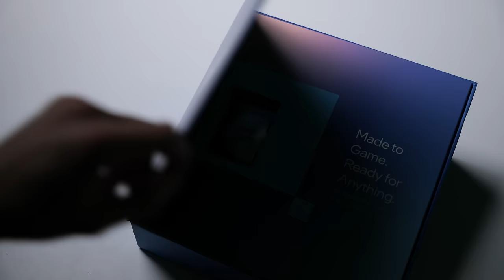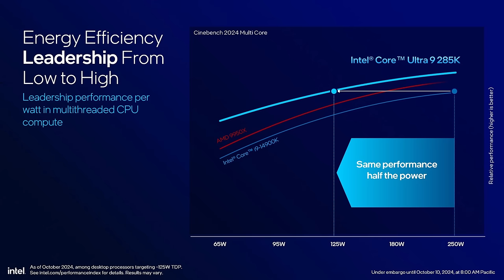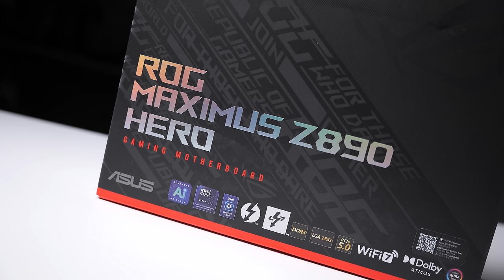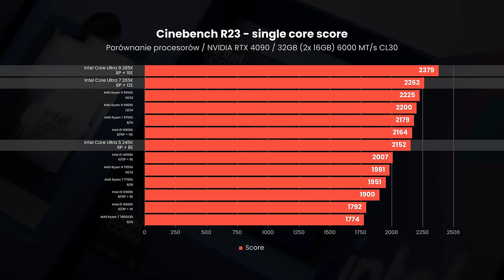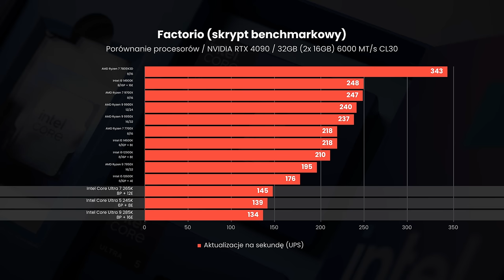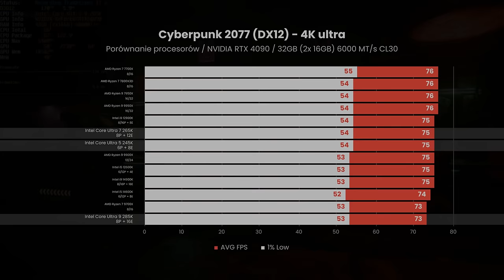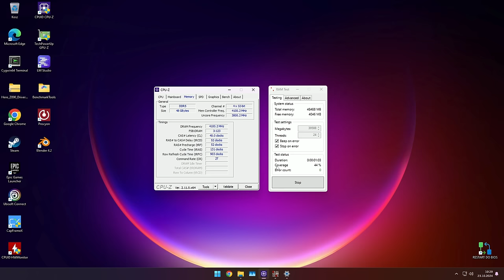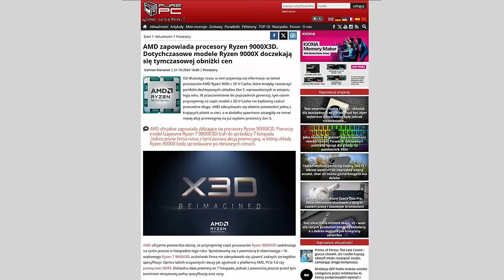Czy nowe procesory Intela to ULTRA rozczarowanie?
Czy nowe procesory Intela, takie jak Intel Core Ultra 5 245K, Ultra 7 265K i Ultra 9 285K, to naprawdę wielkie rozczarowanie? W dzisiejszym filmie analizuję najnowszą serię Intel Core Ultra 200S i sprawdzam, jak wypadają w porównaniu do poprzednich generacji oraz procesorów AMD. Testuję wydajność w grach (1080p, 1440p, 4K), analizuję architekturę, nowy socket LGA 1851 oraz płytę z  chipsetem Z890. Czy te procesory sprostają oczekiwaniom, czy są krokiem wstecz? Zobacz wyniki testów syntetycznych, pobór mocy i mój werdykt na temat tej generacji.

0:00 - Wstęp
0:49 - Nowości i zmiany w architekturze
3:51 - Nowy Socket LGA 1851
5:27 - Nowy chipset Z890
6:54 - Asus ROG Maximus Z890 Hero
7:21 - Procedura testowa i sprzęt
9:54 - Testy syntetyczne CPU
12:36 - Wyniki w grach 1080p
15:24 - Moja teoria czemu działa to źle
16:38 - Gry w 1440p i 4K
16:59 - Pobór mocy
18:09 - Testy ze zdjętymi limitami mocy i PBO
19:17 - Test z RAM 8200MT/s
22:25 - Cena
22:38 - Rozczarowanie